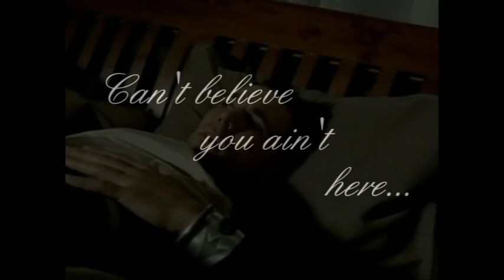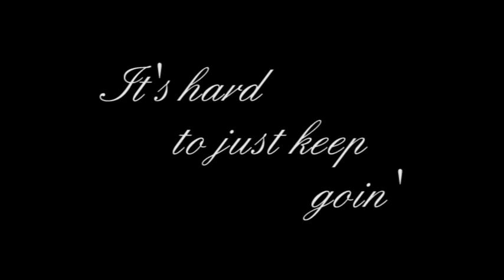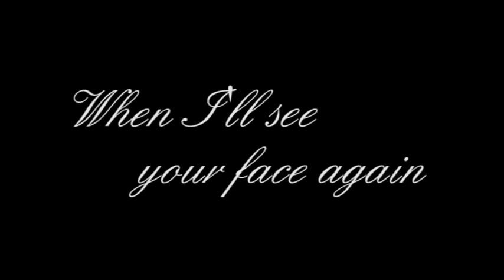Erik Frank - I'll Be Missing You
~Added Note: Please do not ask how Erik died. It's not public knowledge & it's remain this way till Jason decides to say otherwise.~

A request from Jason David Frank, he asked me to do a video of his brother, Erik Frank & himself. Of course as always in the past I've been all too happy and honoured too

The songs were chosen by JDF himself as well

Focus: Erik & Jason Frank
Audio: Puff Daddy - No Way Out (Intro) & I'll Be Missing You

Warning: Under no Circumstances are copies of the photos (whether screencap'd or the clips from the video) are to be resurfaced on the internet. So other wise, YOU CAN NOT USE!

Programs Used: Adobe Premiere Pro CS3 & Pinnacle Studio 12